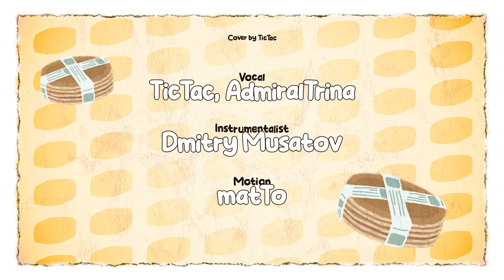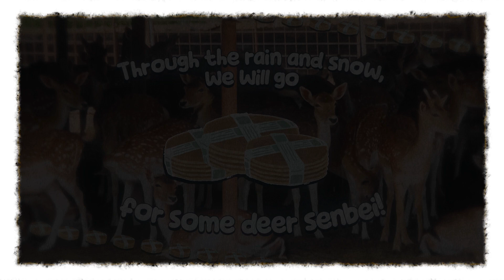[ENGLISH COVER] The Deer Senbei Song ft. Nokotan's VA @AdmiralTrina – My Deer Friend Nokotan ED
⯈⯈ AdmiralTrina as Nokotan - go say hi to her :3 ⯇⯇

"The Deer Senbei Song / Shika Senbei No Uta" English cover of the ED from the anime "My Deer Friend Nokotan” / TVアニメ「しかのこのこのここしたんたん」シカせんべいのうた

⚡Originally by シカ部 [鹿乃子のこ(CV.潘めぐみ)、虎視虎子(CV.藤田咲)
⚡Recorded and performed by ITicTacI and AdmiralTrina
⚡English Lyrics by ITicTacI
⚡Instrumental by Dmitry Musatov

⚡⚡ CONNECT ⚡⚡

Creator Notes:

Today we say goodbye to the chaos that is My Deer Friend Nokotan, and to send it off I present to you the goofiest ED ever about Shika Senbei.

Big thanks to my new deer friend AdmiralTrina for reaching out and joining me on this project, I had a lot of fun making this!

Anyway, hope you guys like it, Nu Nu Nun!

Lyrics:

There’s a snack that we deer can’t go with-out
What is all this fuss I’m hearing about?
They are, ________, they’re always on my mind
________, why are, they always on your mind?
Can they really be that tasty? Those deer senbei

[Pre-Chorus]
So round and fair, crumbly, I’ll make them disappear
What makes them so tasty? I really want to know

[Chorus]
Are they really smart or is it dumb luck?
They somehow always find them, no matter where

Through the rain and snow, we will go, for some deer senbei!